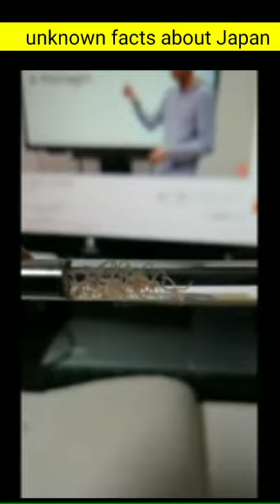japanese ballpoint pen parasite facts in hindi